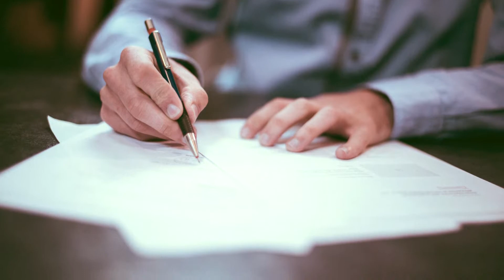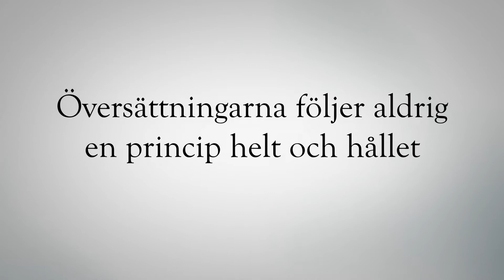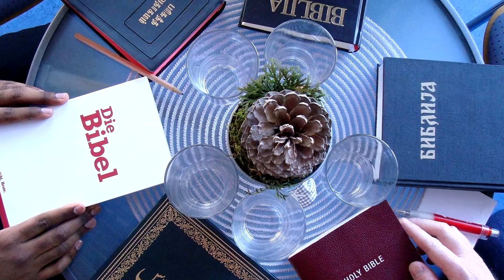Vilken bibelöversättning är bäst?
Vilken är den bästa översättningen? Är det Folkbibeln? Eller Bibel 2000? Kanske Reformationsbibeln?